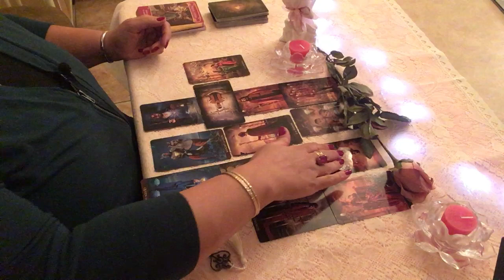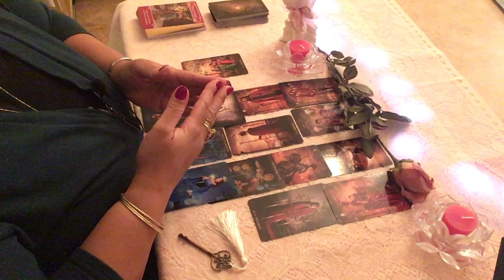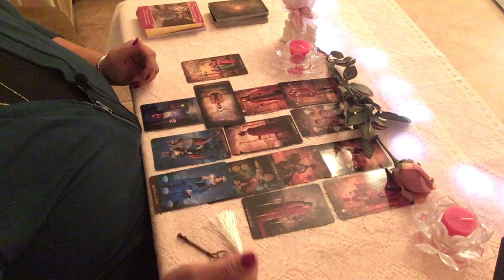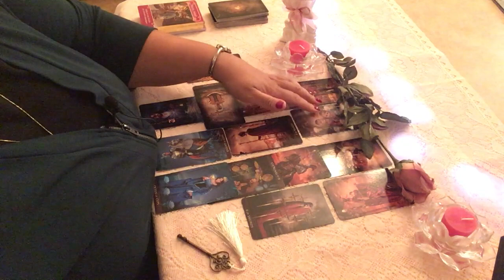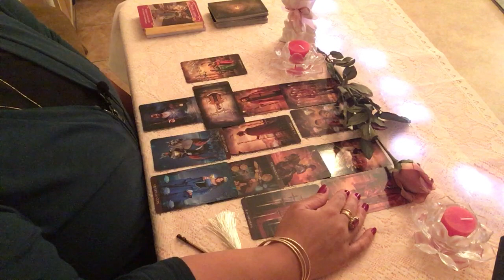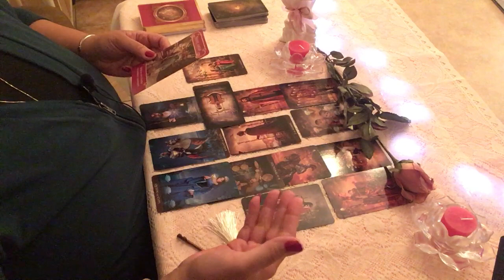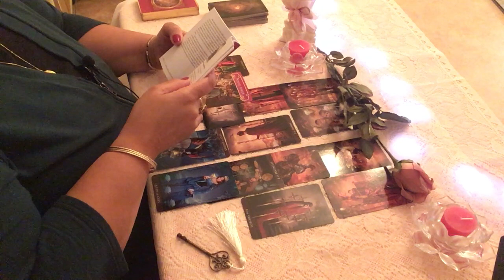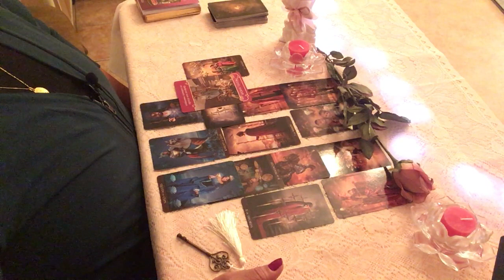Tirage sentimental du mois de janvier 2019 Verseau